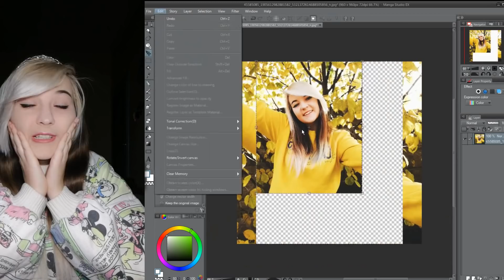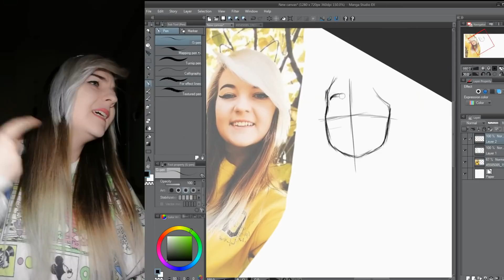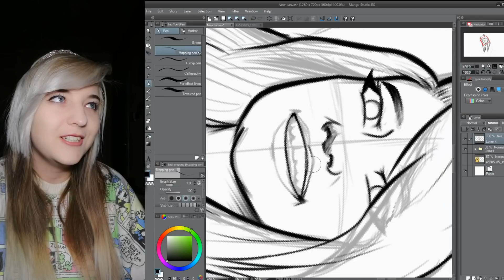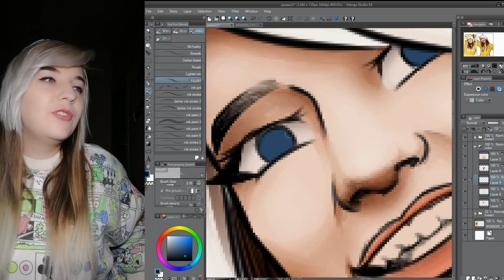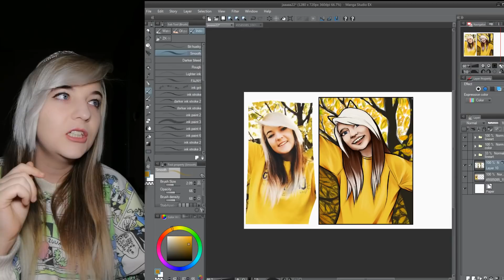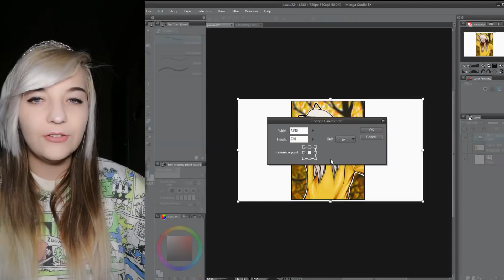Jestem Stara, więc narysuję siebie bo mam 22 lata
jup, dzisiaj są moje urodzinki :P

SNAP: qklix96